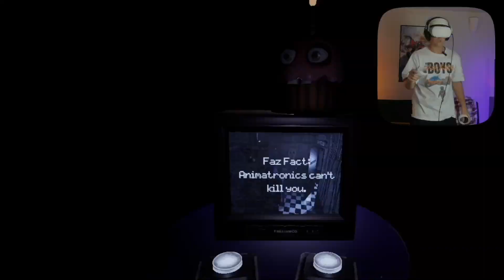The Best Way To Beat FNAF 2 in VR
EQUIPMENT -

Nzxt Foundation PC

NVIDIA GeForce RTX 3060 XLRB

Oculus/Meta Quest 2

Antlion Wireless Microphone

Oculus Link Cable